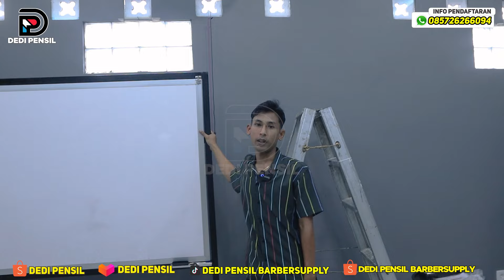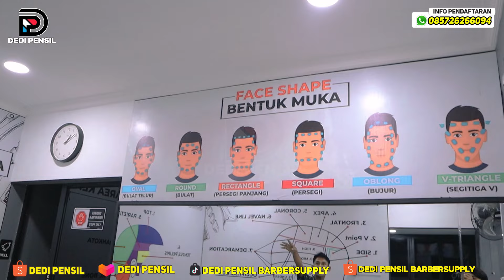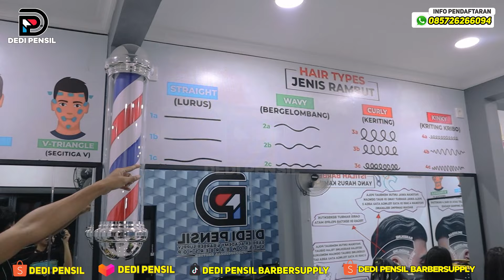Tempat baru Dedi Pensil Barber Academy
Info Pendaftaran  :
Menerima Kursus Potong Rambut Pria  !! Di Jamin pasti bisa dan Disalurkan kerja .